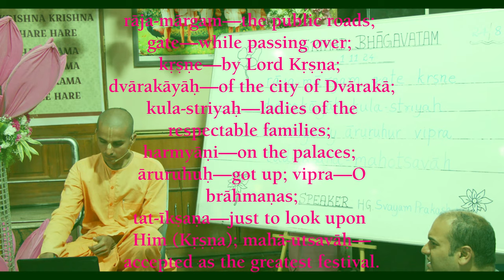Significance of Lord Kṛṣṇa’s appearance and past times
Talk on Significance of Lord Kṛṣṇa’s appearance and past times from Srimad Bhagavatam 1.11.24 on the special occasion of Sri Krishna Janmastami by HG Svayam Prakash Das @ISKCON Cultural Center

Hare Krishna,
Your Servant